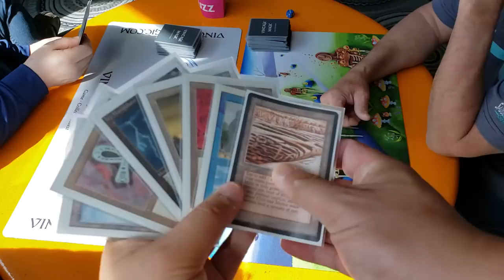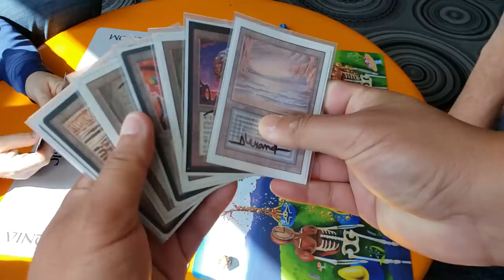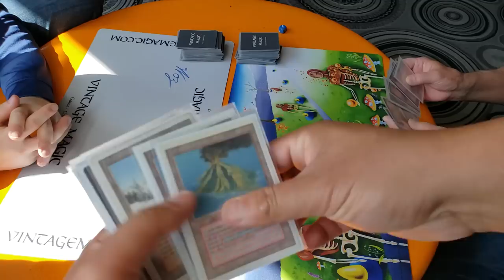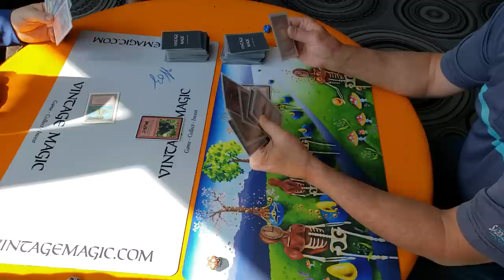Loser of this Match SNOWPLOWS/Mows Lawns for a MONTH = EPIC Father & Son Old School Magic Games!!!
This video features GAME #2 and #3.  Who will WIN THE BATTLE of Father & Son???

Video of the DECK TECH of Peter's deck from 25+ years ago, that was LOST, NOW FOUND ►